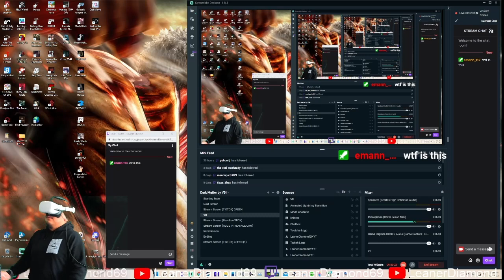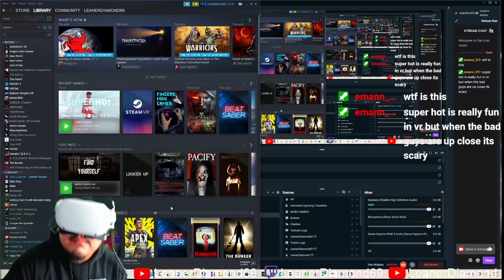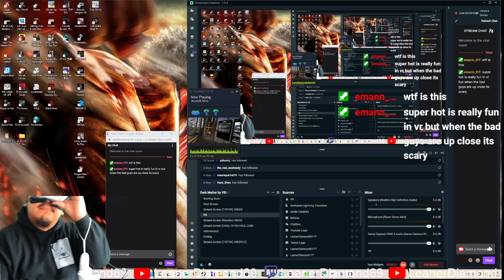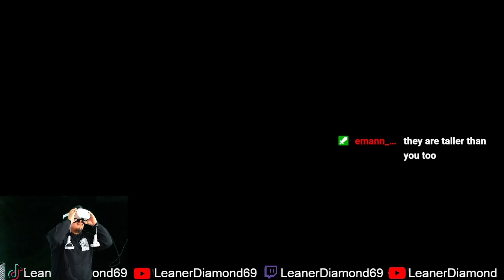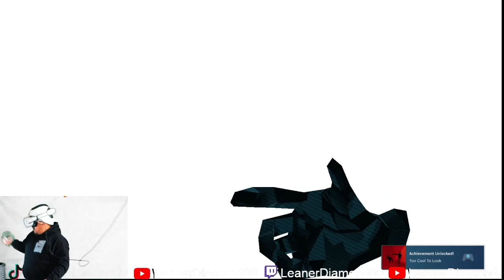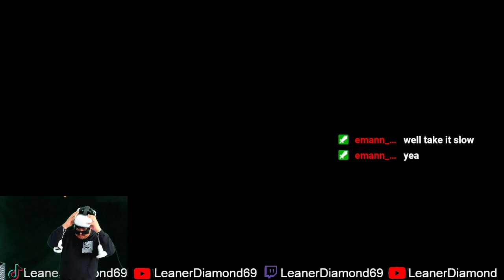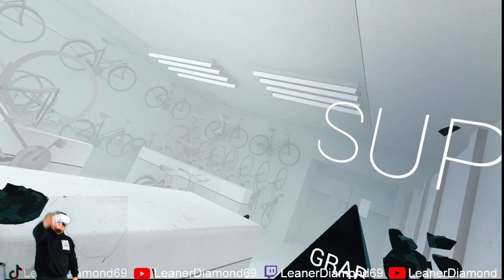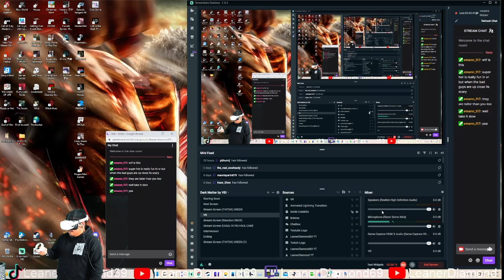ROOKIE TRYING SUPERHOT VR FOR THE 1ST TIME